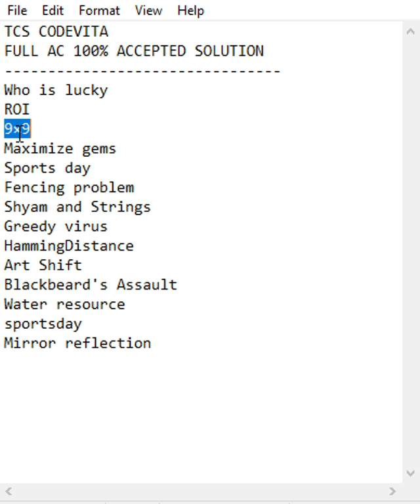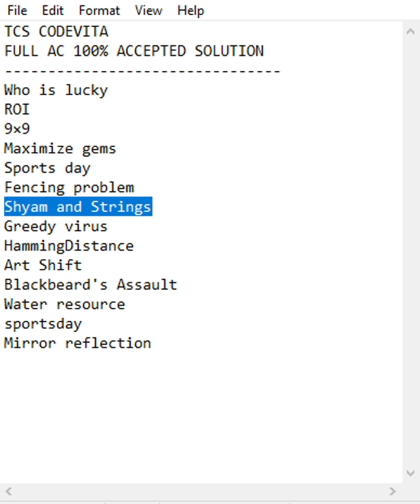Tcs Codevita solution 2023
TCS CODEVITA
FULL AC 100% ACCEPTED SOLUTION
Who is lucky
ROI
9×9
Maximize gems
Sports day
Fencing problem
Shyam and Strings
Greedy virus
HammingDistance
Art Shift
Blackbeard's Assault
Water resource
Mirror reflection